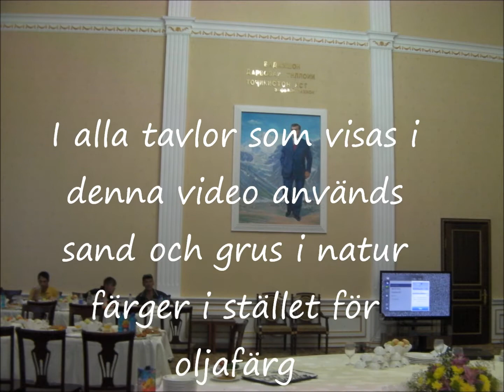Chaikhane Kharoq Badakhchan Tadjikistan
En mötesplats för folket i Kharoq